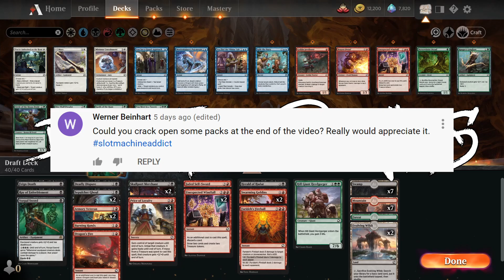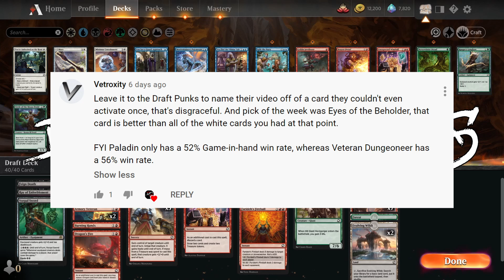Forgotten Realms Draft #5 | THE PRICE IS RIGHT | Draft Punks | MTG Arena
What’s better than winning with your own creatures on MTG Arena? Why, winning with your opponent’s stuff of course! And thankfully Forgotten Realms draft offers us plenty of ways to yoink the opponents’ stuff and even some great uses for them afterwards.

Leave a comment or share us on social media and we will give you a shout out in the next video!

0:00 Intro
1:02 Pack 1
6:37 Pack 2
11:22 Pack 3
15:43 Deckbuilding
20:10 Game 1
23:58 Game 2
29:58 Game 3
37:58 Game 4
43:19 Game 5
56:07 Game 6
1:10:18 Game 7
1:35:08 Debrief
1:36:38 Shoutoutro